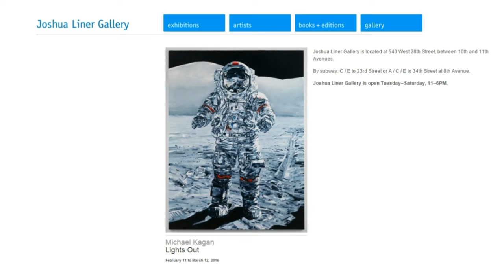JOSHUA LINER GALLERY - astronauts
Artist: Michael Kagan
Exhibition Title: Lights Out
Exhibition Dates: February 11 to March 12, 2016
For Lights Out, Kagan reinforces his fascination with man’s moments of triumph over nature’s limits captured through iconic imagery. With a refreshed focus, the subject matter for Lights Out includes paintings of astronauts, cockpits, Formula One drivers, racecars, and for the first time, mountains. The artist shares, “The idea behind Lights Out comes from a life changing situation that takes mankind to the next level… the subjects of my paintings are worthy of being painted because they achieved something epic, and will be remembered, but in doing so they could have died or did die, hence ‘Lights Out.’” Through various, carefully selected historical imagery, Kagan paints a tenacious and dynamic impression of man during fearless moments, driven to achieve greatness.